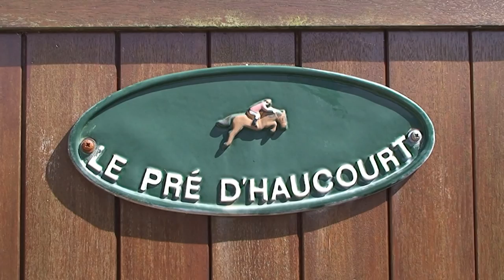Gîte Normandie calvados Deauville Trouville sur mer à Saint Pierre Azif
Le gîte le Pré d'Haucourt  « Un havre de paix à proximité de Deauville »

Le Pré d’Haucourt (classé 4 étoiles), composé de deux authentiques chaumières récemment restaurées, situé dans un petit village en Normandie, au cœur du Pays d’Auge, est un véritable havre de paix grâce à son jardin clos et paysagé et à son environnement préservé. Sa proximité de Deauville et de la Côte fleurie ouvre la possibilité à de nombreuses activités sportives, culturelles, gastronomiques et historiques.
Le gîte offre espace et indépendance, idéal pour un séjour de grand confort en famille ou entre amis avec des équipements tels que : piano, TV grand écran (Canasat), jeux de société, bibliothèque, lecteur de DVD et DVDthèque, jeux d’extérieur, etc. Animaux bienvenus.
Le Gîte dispose de salon, salle à manger, salon TV/piano, grande cuisine habitable, équipement pour accueil bébé, 4 salle de bain/douches et 5/6 chambres pour une capacité totale de 10/12 résidents. Le vaste jardin de 3400m2 avec portail électrique est équipé de tonnelles et transats, terrasse avec salon de jardin et cocon, ping-pong, filet badminton-volley, tonnelle, minigolf, balançoire, toboggan et maisonnette pour enfants, molkky, mikado géant, croquet,  barbecue gaz